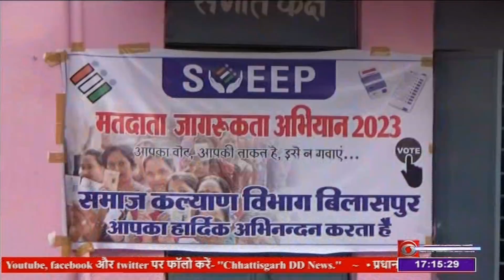जांजगीर-चांपा: अकलतरा,कटनई के स्कूल में स्वीप कार्यक्रम अंतर्गत मतदाता जागरूकता-DD NEWS CHHATTISGARH